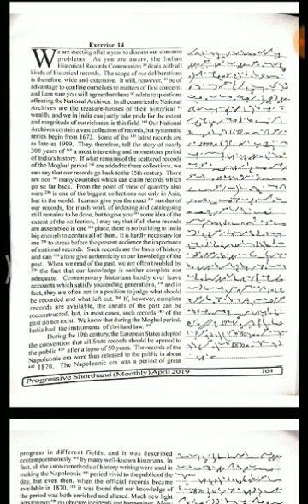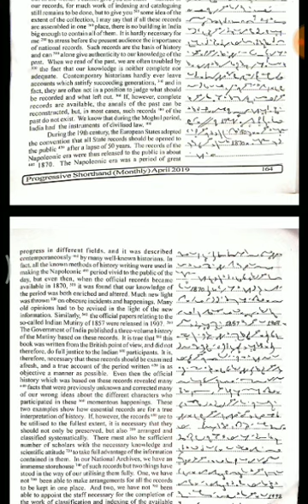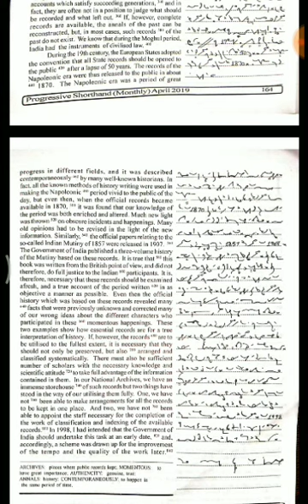80-90wpm APRIL #14 PROGRESSIVE SHORTHAND DICTATION || BY SPARX STENOGRAPHER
Progressive dictation at 80-90wpm.

progressive dictation 100,
progressive dictation 80 wpm,
April progressive dictation,
progressive legal dictation,
progressive magazine dictation,
progressive shorthand dictation,
progressive shorthand 2019,
progressive shorthand dictation april 2019